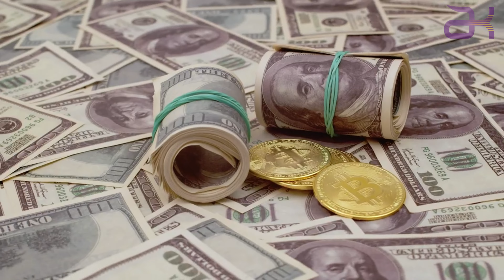Madenciyi Tekmeleyen O Bakanın Başına Gelenler Milyonları Şok Etti!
Soma’da 301 madencinin hayatını kaybettiği olayda madenci yakınını tekmelediği fotoğrafla akıllara kazınan Başbakanlık eski müşaviri Yusuf Yerkel’in, TFF’de yeni göreve başladığı iddia edildi. Yerkel, Frankfurt Ticaret Ataşesi görevinden istifa ederek TFF’de dolgun maaşla koordinatör olarak görev almaya başlamış.
2014 yılında Manisa’nın Soma ilçesinde yaşanan maden faciasında 301 madenci hayatını kaybetmişti.
Türkiye yakın dönem tarihinin en büyük facialarından biri olan olayda Başbakanlık müşaviri olan Yusuf Yerkel, madenci yakınını tekmelemişti. Yerkel ayrıca, 2022’de Frankfurt Ticaret Ataşesi olarak atanmıştı.
Oda TV’de yer alan habere göre, Yusuf Yerkel 1 Eylül’de TFF’de koordinatör olarak işe başladı.
TFF Başkanı İbrahim Hacıosmanoğlu'nun Külliye ile arasını iyi tutmak için bu hamleyi yaptığı düşünülürken Yusuf Yerkel'in Külliye'den izin almadan bu göreve başladığı belirtiliyor.
Ayrıca Yusuf Yerkel’in yeni görevinde dolgun bir maaş alacağı da iddialar arasında.